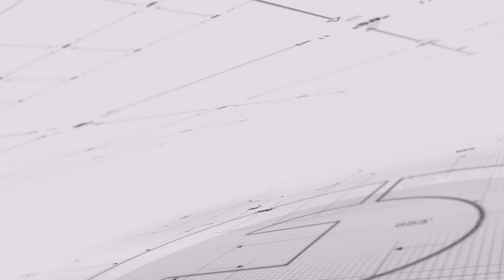FBI局长披露：中共不择手段：冒.充猎头公司收购情报，诱导专家盗.窃，美企听命；美国：保护被中共猎狐的人！中共派人国外威.胁华人；FBI双线追.究中国责任 | 热点背景（20200707-2）（重播）